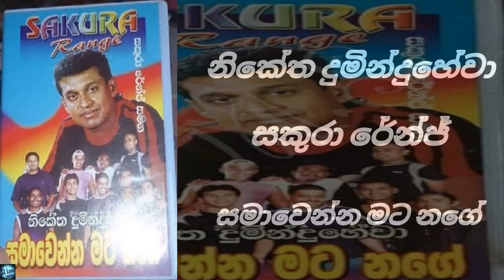Samawenna Mata Nage Albam Neeketha Duminduhewa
Gamage Record Bar Wav.Flac & Mp3 ලබාගත හැක.අමතන්න - 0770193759